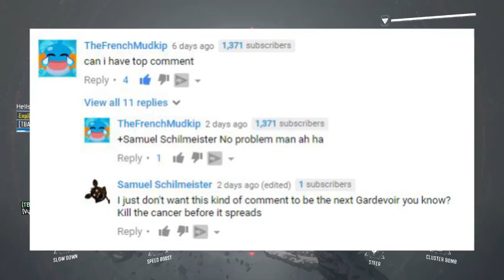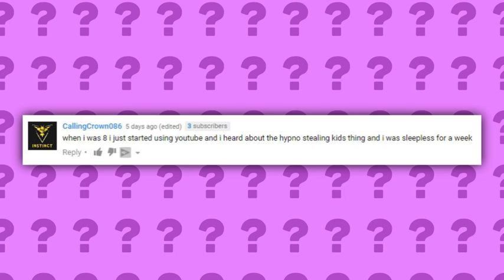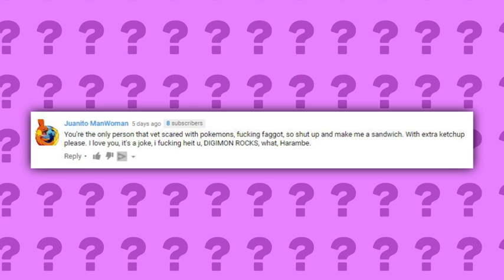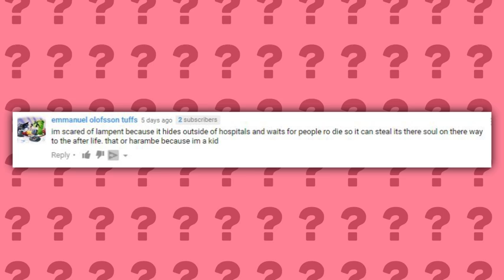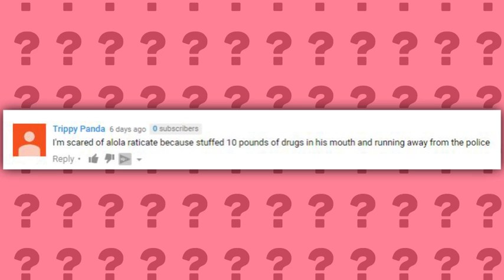The All Time Scariest Pokémon (PokeQuiz #19)